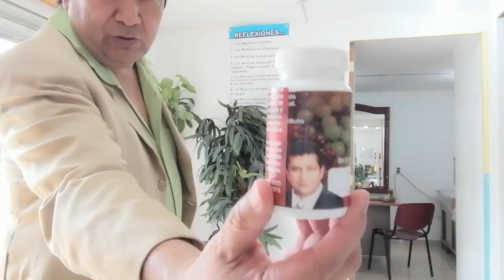Propoleo y Equinacea la Solucion Natural para la Gripe y Tos. Doctor Antonio Chavez, Puebla Mexico.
Curate de la Tos y Gripe de Manera Natural con Propoleo y Equinacea. Consultorio Medico Naturista Doctor Antonio Chavez

INFORMES:
ENVIOS DE MIS PRODUCTOS A USA MARCA AL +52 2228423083@

Jose Antonio Chávez y/o Doctor Antonio Chavez

Y a traves de internet en el navegador de google anota LA PODEROSA 90.7 DE FM PUEBLA y da click, todos los sabados a las 11 de la mañana

Direccion en la Ciudad de Puebla
CONSULTORIO NATURISTA DOCTOR ANTONIO CHAVEZ
Boulevard Norte #3411, Colonia Nueva Aurora, CP 72104 Puebla de Zaragoza México. Entre la 34 y 36 Poniente, a 30 metros de la Farmacia Similares.

Agenda tu Cita al Whatsap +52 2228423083